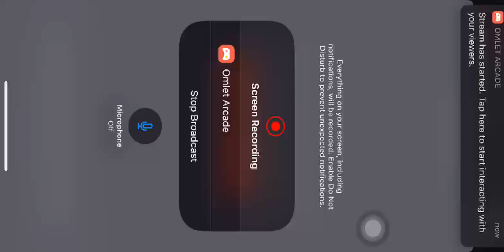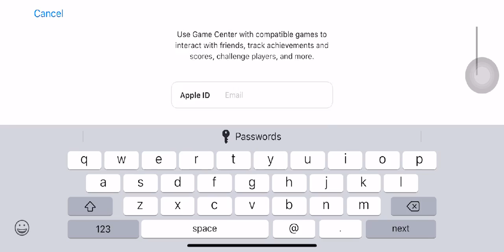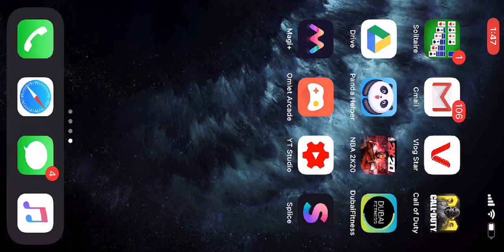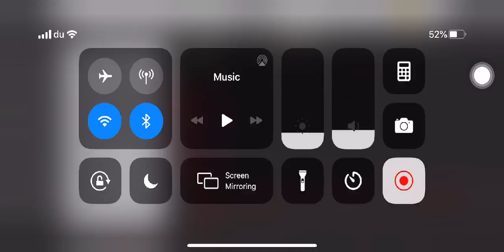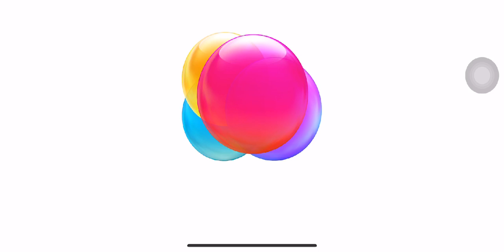NBA 2K20 laro na guys